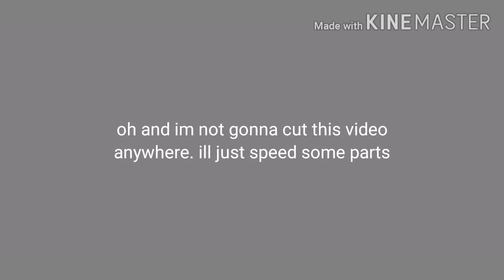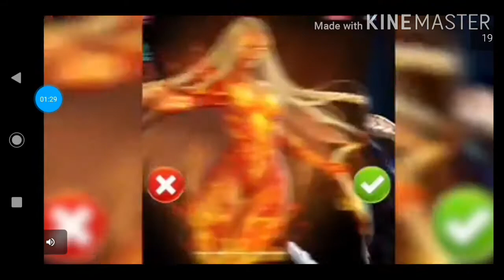THE CORRECT WAY TO KILL OLD WOLF {BEST ADVICE FOR "LOWER" LAVELS}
THE COREECT WAY TO KILL OLD WOLF {BEST ADVICE FOR "LOWER" LEVELS}

Hi guys and to day I'm here with a tutorial video for WildCraft. I'll show you how to kill the old wolf of valley of giants

Hastags